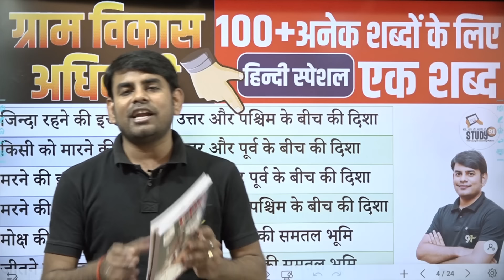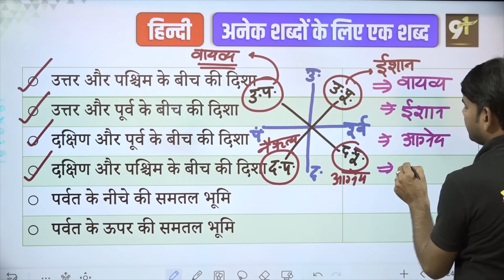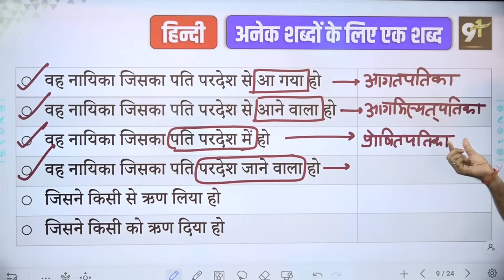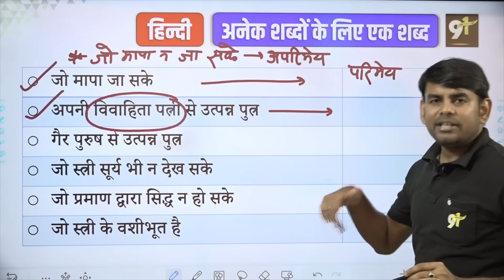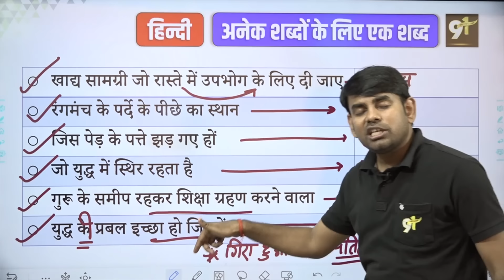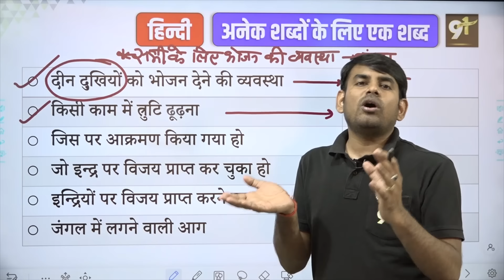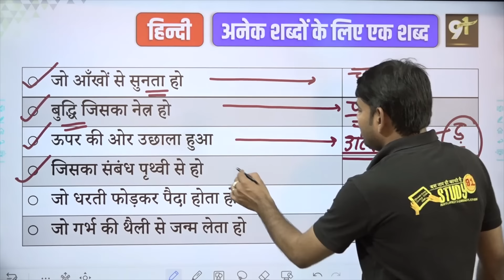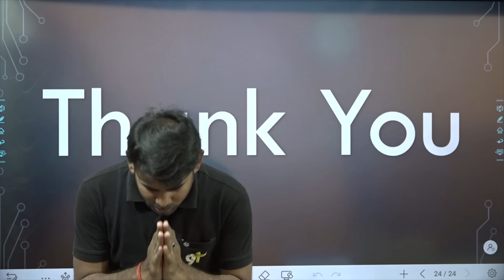08. VDO Hindi अनेक शब्दों के लिए एक शब्द | Anek Shabdo ke liye ek Shabd | Hindi by Nitin Sir Study91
🔰Nitin Sir Hindi Individual Best Online Course✅
🥳🎉Last Minute Offer..🍹🎊
🛑Best Selling Course
🛑130+ Recorded Video Lectures
🛑Offline Download

📛 हिंदी की पूरी Play List यहाँ से पढ़े: 💯